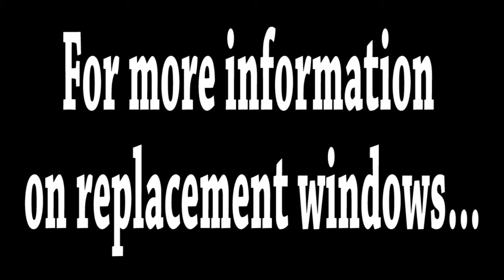Double Hung Windows - Niceville - Florida - Customer Testimonial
Double hung windows from Hometown Contractors, Inc. are manufactured to high standards to off the highest quality and great energy efficiency. They also tilt in for easy cleaning.

For more information on double hung windows, call Hometown Contractors, Inc. at 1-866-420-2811